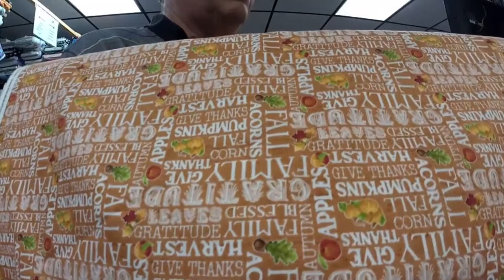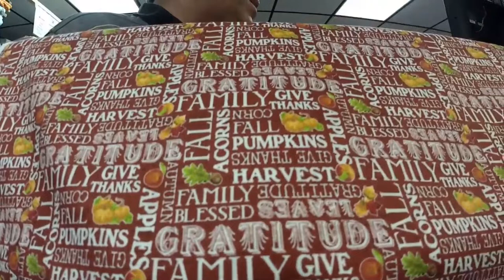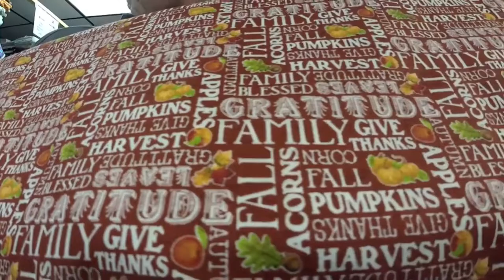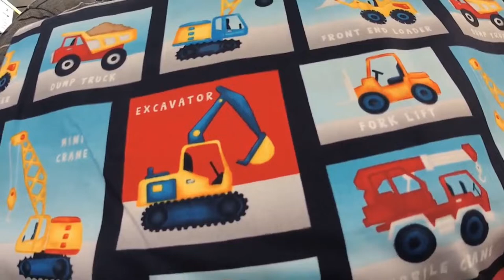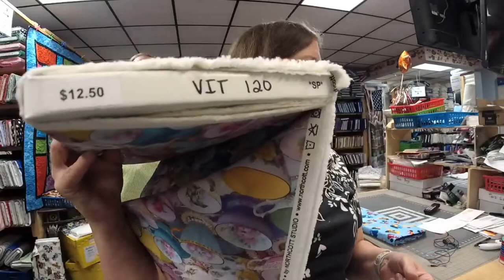Fabric In 35 Minutes, Batiks, Holiday, and Patriotic Fabric Quilted Twins Show - Ken and Rachael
See our Fabric In 35 Minutes, Batiks, Holiday, and Patriotic Fabric Quilted Twins Show with Ken and Rachael. Featuring *Batik fabric*, Patriotic Fabric, Thanksgiving and Christmas Fabric, Floral Fabric by the Yard, Benartex Horsen Around, Children's Quilting Fabric, Novelty beach fabric, Andover Civil War Fabrics ( a bit far into the video). Showing flashbacks to batik fabrics featured throughout the show.

3:16 Sliced Lemons on Lime Green Fabric Batik 1527

3:33 Red, Pink, Orange and White Flowers Tossed on Yellow Fabric Landscape 64

3:39 Brown Commas on Blue, Green, Peach, and Yellow Quilt Fabric Batik 1522

3:54 Jungle Animal Skin on Slate Quilt Fabric Forest 68

4:12 Teal Commas on Green and Yellow Fabric Batik 1523

4:36 Words of Fall and Thanksgiving on Burnt Orange Holiday 298

5:03 Dark Pink Interlocking Circles on Green and Yellow Quilt Fabric Batik 1524

5:24 Words of Fall and Thanksgiving on Burnt Brown Fabric Holiday 298

6:14 Pink Dutch Tulips on Lime Fabric Batik 1525

6:28 Joyful Geometric Circular Designs on Green Fabric Holiday 310

5:51 Purple Florals on Green and Yellow Quilt Fabric by the Yard Batik 1526

7:13 White Stars on Navy Patriotic Fabric Pat 293

7:39 Small Pink Flowers on Yellow Fabric Collections Floral Fabrics Plants 4

8:05 Red and White Stripes Patriotic Fabric by the Yard Pat 294

8:24 White Stars on Medium Blue Patriotic Fabric Pat 298

8:48 Red, White, and Blue Plaid Patriotic Quilt Fabric Pat 296

9:10 Small Pink Flowers on White Floral Fabric Plants 3

9:30 Red, White, and Blue Fireworks on Navy Patriotic Quilt Fabric Pat 295

9:54 White Stars on Red Patriotic Fabric Pat 297